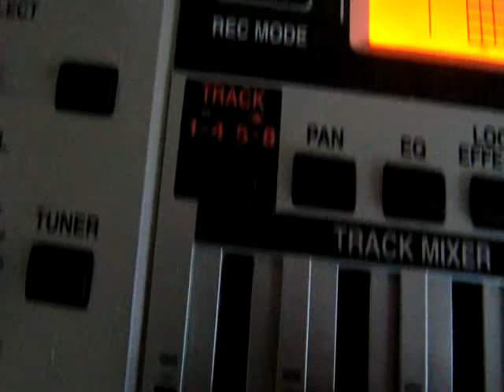Silence and You - Adam Walsh 2010 music video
I have a new album out for free stream/download called "If Nothing Has Been Said Nothing Can Be Written".
This is a making of the album/things I saw in 2010 style "music video" Ive shot over the course of 2010.